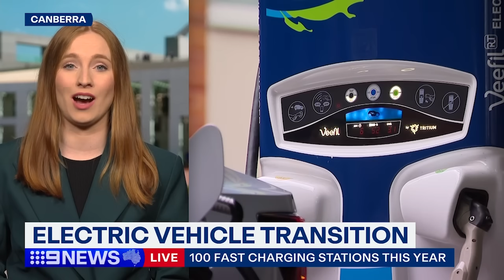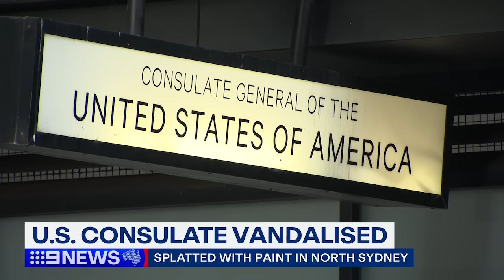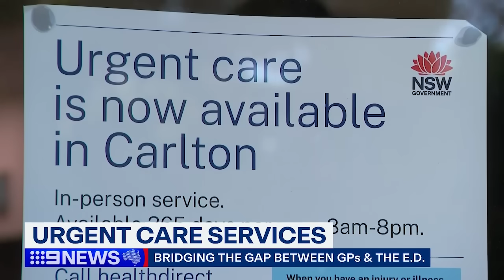Sydney pursuit crash; Easter long weekend traffic chaos | 9 News Australia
A motorcyclist has crashed after a pursuit in Sydney south-west. In other news, the annual Easter long weekend journey from the regions back into the city has begun, with major highways into Sydney already seeing significant delays.

0:00 Homebush west pursuit crash
0:21 Easter traffic chaos
1:27 Grass fire in west Hoxton
1:44 Punchbowl fire
1:57 Georges Hall home invasion
2:28 Electric vehicle transition
4:22 US consulate vandalised
4:41 Urgent care services
5:47 Baby milk debate